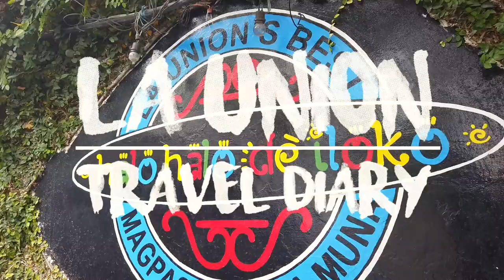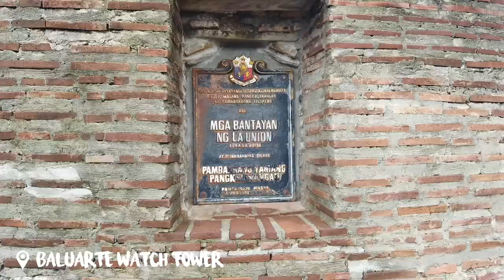LA UNION | TRAVEL DIARY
Celebrated my 24th birthday in La Union together with the whole fam 🫶